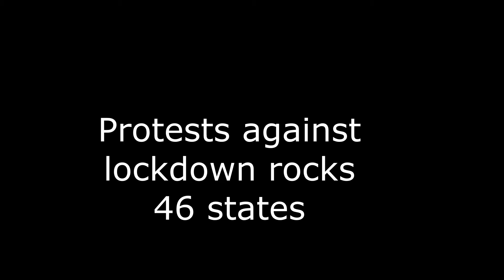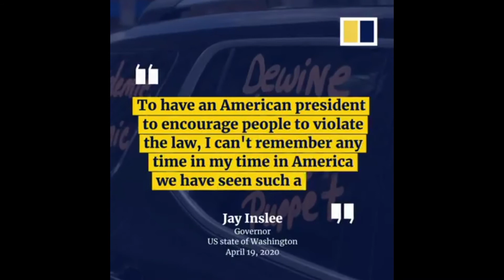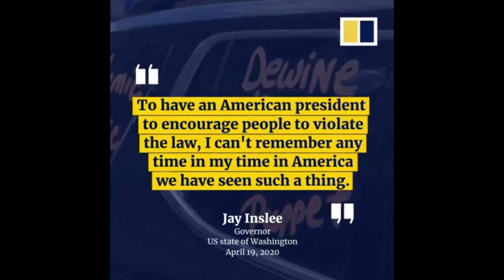LOCKDOWN: THINGS FALL APART IN THE USA